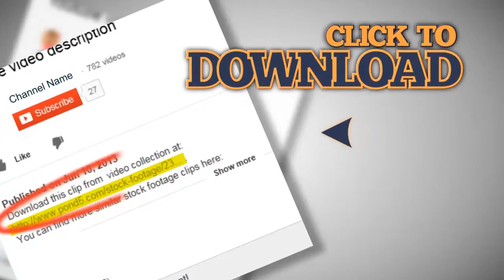empty wallet no money 2. Stock Footage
This is a preview quality. Get access to high quality stock media Our channel is created to help you search among the best stock footages of the world. Every video is picked up manually by professional editors. So we really know what you need for editing. Use your Skrill Moneybookers account to pay for goods, send and receive money all over the world! Stock Footage